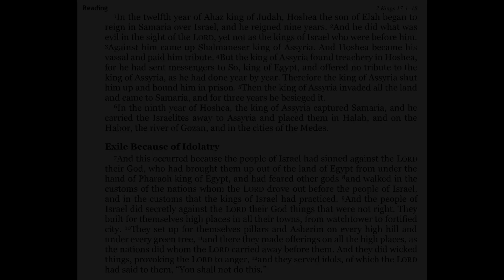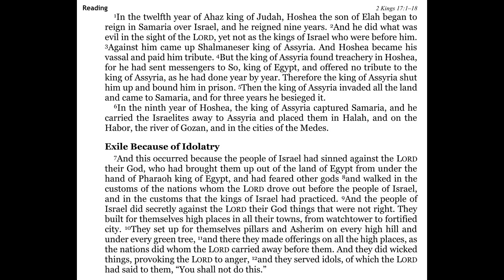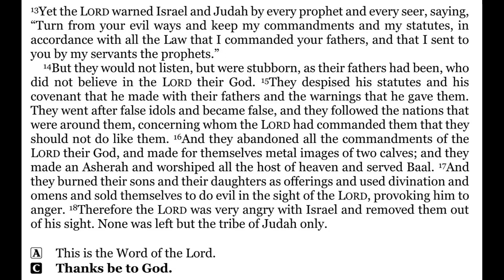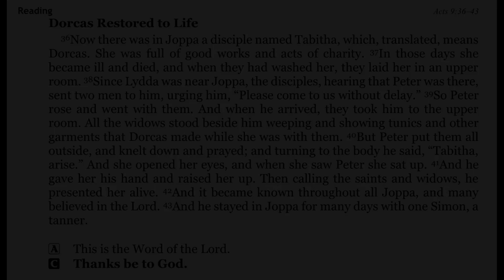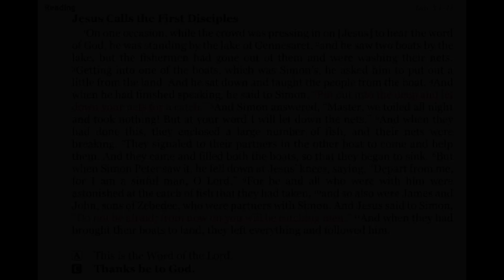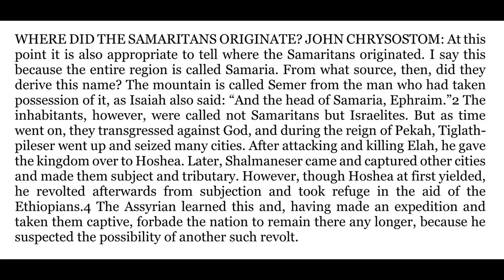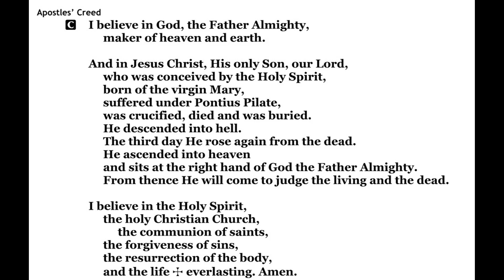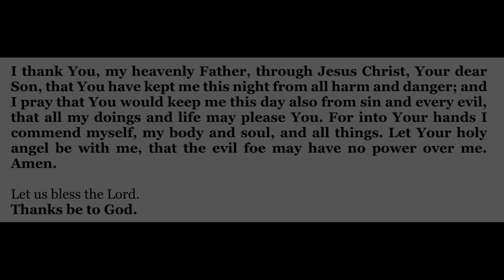2023-10-01 - Morning Devotion for Pentecost 18 - Sunday